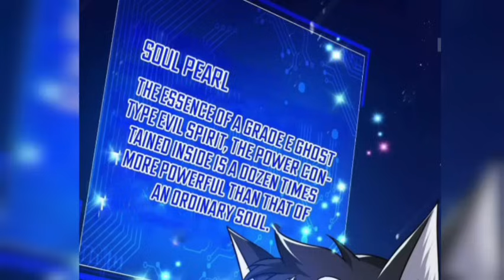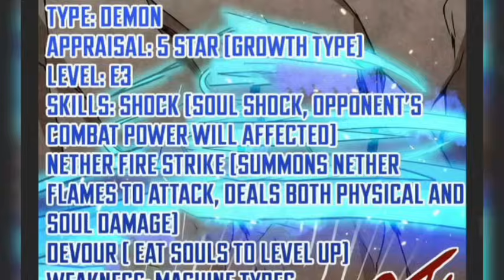He Was Underestimated By Everyone Until He Gained Incredible power ! Part 3 |comic max|‎‎‎‎comics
He Was Underestimated By Everyone Until He Gained Incredible power ! Part 3 |comic max|‎‎‎‎‎‎‎‎‎‎‎

solo leveling demon emperor the God level hunter rebirth of God I am just he will God

Against The Sky Supreme Episode 111 Explained In Hindi